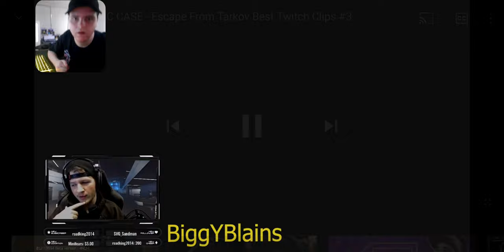DeFuseGGX Reacts To Funny Moment's On Tarkov And Best Gameplay Kills. (Lag Out)